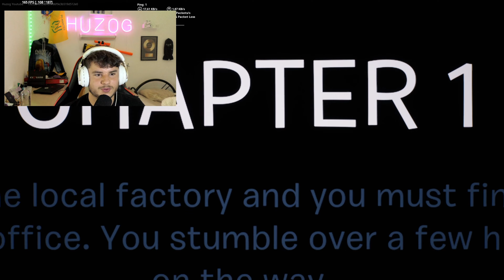JE TEST UNE NOUVELLE MAP CREATIVE 2.0 HORREUR FORTNITE !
Bonjour à tous et à toutes, c'est HUZOG ! Aujourd'hui, je vous présente un test de la nouvelle map creative 2.0 Horreur Fortnite !

Pour une immersion maximale, je vous recommande vivement de porter un casque et de vivre cette aventure à son plein potentiel !

En tant que barbare intrépide, je n'ai peur de rien ! Alors j'ai décidé de mettre à l'épreuve ma bravoure en affrontant mes pires craintes. Mais je ne suis pas seul dans cette quête terrifiante. J'ai été rejoint par un jeune barbare courageux, @voxie_yt  qui s'est montré à la hauteur pour résoudre les énigmes et affronter les horreurs qui nous attendent.

Dans cette toute nouvelle map du mode créatif 2.0, l'horreur est au rendez-vous ! Nous avons été envoyés par le boss dans une sombre nuit pour récupérer et imprimer des fichiers, mais nous ne nous attendions pas à la présence d'un démon démoniaque prêt à nous attraper !

Entre moments effrayants, screamers et ambiance horrifique, cette vidéo est un must pour les amateurs de frissons !

Rejoignez-moi dans cette aventure trépidante et partagez vos impressions dans les commentaires.

Retrouvez-moi également sur mes réseaux sociaux tels qu'Instagram, TikTok, Facebook et Twitter pour suivre les dernières mises à jour, participer aux discussions avec la communauté et être informé des prochains livestreams.

Merci à tous pour votre soutien continu et votre enthousiasme. Préparez-vous à vivre une expérience incroyable dans Fortnite, en cette toute nouvelle saison du Chapitre 4 !

 meilleur map horreur creative 2.0, meilleur map horreur, peur, essayez de ne pas avoir peur

fortnite chapter 4 zero build gameplayt
Défilé de mode concours de skin chasse à l'homme cache cache Jacadi mini jeux
 Défilé de mode concours de skin chasse à l'homme cache cache Jacadi mini jeux raid Pour le référencement : fortnite fr, fortnite france, fortnite fr, fortnite défi, Unchained Fortnite, Michou fortnite saison , jeux, fortnite défi, unchained, fortnite concours skins, fortnite bataille de skins, fortnite emote, fortnite combo de skins, fortnite skin, meilleur skin fortnite, fortnite défilé de mode en duo ,Fortnite pp, partie perso, partie personnalisée, Nextaz, L'étoile noire, etoile noir, len, glitch 2023, glitches 2023, Qui sera le joueur pro ? (défilé de mode) fortnite défilé de skin, fortnite défilé de mode live, fortnite défilé de mode duo, fortnite défilé de mode en direct, live fortnite défilé, pp fortnite défilé, pp fortnite défilé de mode, live pp fortnite défilé, défilé de modeTRAVIS SCOTT Fortnite battle royale, Vams, spider games, défilé sur fortnite battle royale, défilé de mode fortnite en direct, défilé de mode fortnite en duo, défilé de skin fortnite en duo, défilé fortnite en duo, défilé de mode fortnite, défilé de mode fortnite duo, live pp fortnite défilé de mode,partie perso fortnite défilé de mode, partie personnalisée fortnite défilé de mode,Yazkaa, Hugo TV, partie personnalise fortnite défilé de mode, défilé de skin fortnite,défilé de défilé sur fortnite, défilé fortnite unchained, comment, Je laisse un MON DÉFILÉ DE SKIN FORTNITE... , unchained fortnite,   , jeux vidéos , unchained , skin gratuit, fortnite concours de skins , meilleur combo  , fortnite défilé de mode , skin rare , concours ,evenement, fortnite event, fortnite deadpool, Nextaz, L'étoile noire, lachlan fashion show, fortnite world cup défilé de skins,